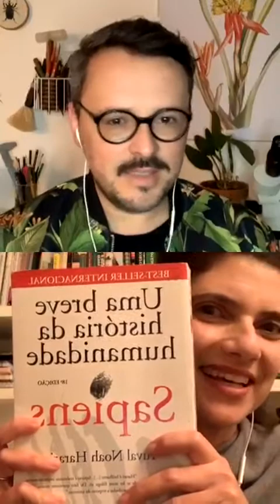Live Escola de Botânica: "Meu quintal é maior do que o mundo" com a herborista Sabrina Jeha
Esta live contou a participação da herborista Sabrina Jeha (@umahortabrotou) da Sabor de Fazenda A live foi gravada através da transmissão online realizada pelo Instagram no dia 30/07/2020.

Livro citado no vídeo: Meu quintal é maior do que o mundo, de Manoel da Barros. Editora Schwarcz.

Acesse para saber mais sobre cursos de Botânica